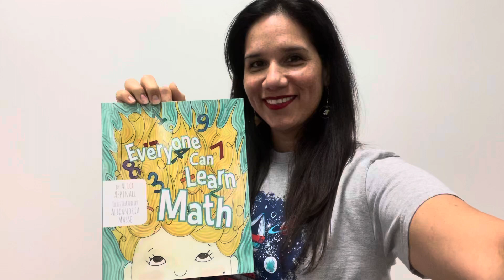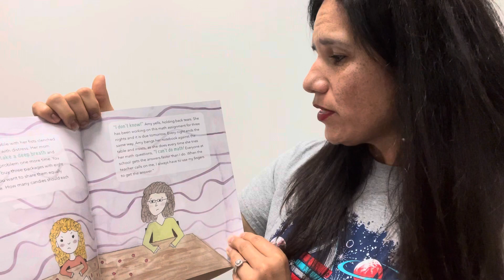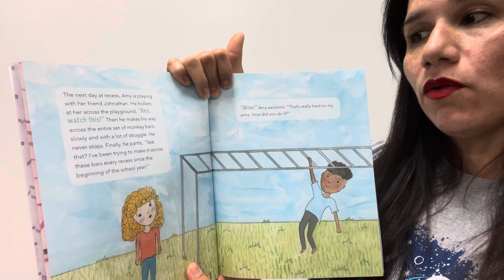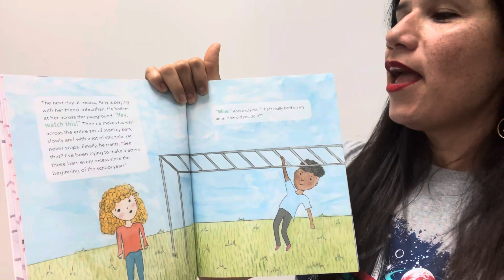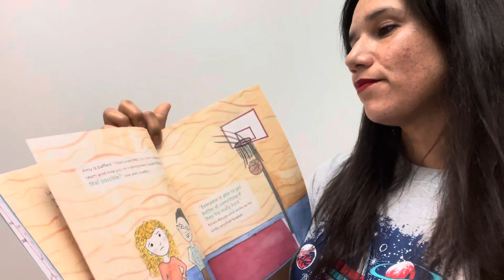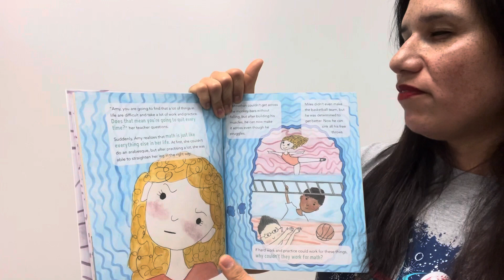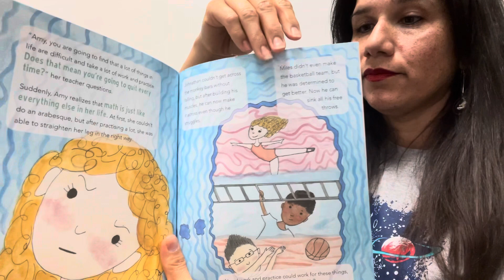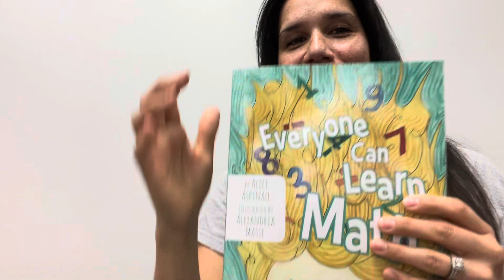“Everyone Can Learn Math”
Everyone has had their struggles with math. Discuss with your family about what you like and dislike about math. You can also talk with your family about what you struggle with in math and have your parents share what they struggled with in math when they were a kid.